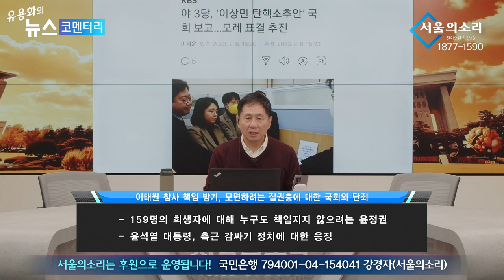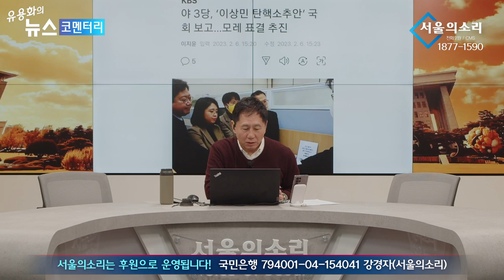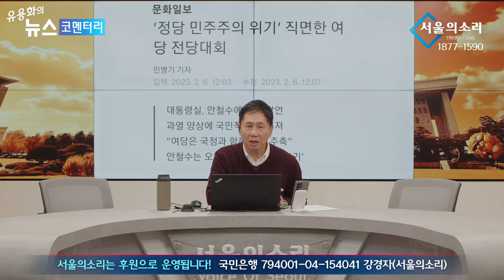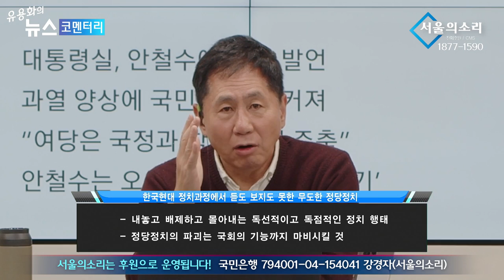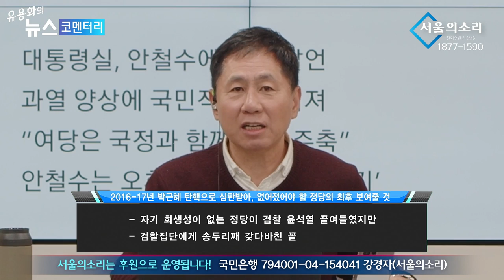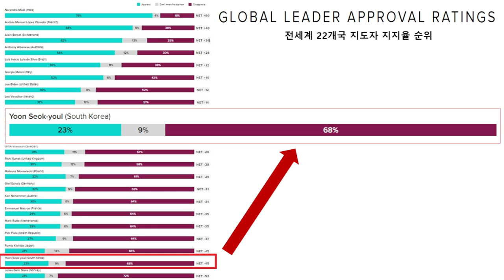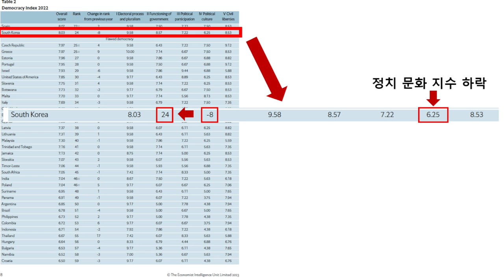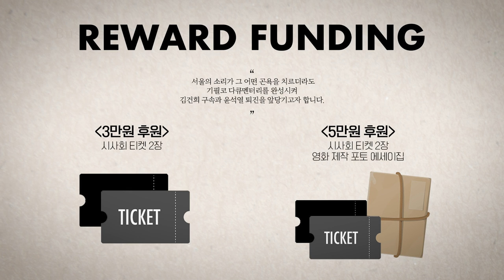이상민 탄핵 소추가 의미....윤석열의 정당 민주주의 파괴 정치